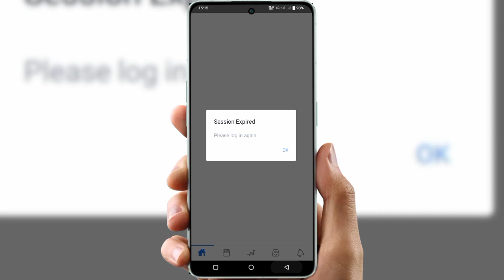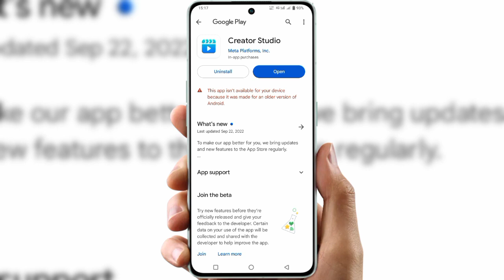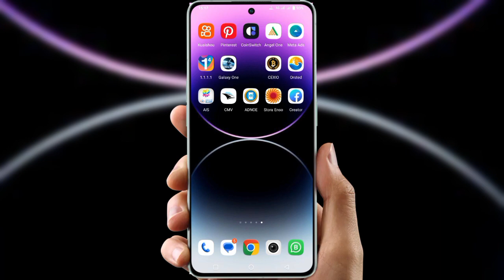This app is not available for yourdevice because it was made for anolder version of | creator studio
this app not available for your device
this app is not available for your
device because it was made for an
older version of android
device play store
device laptop
device tamil
older version
device in hindi
device it was made for older version
device google play
device
device play store problem
device play store laptop
device play store bgmi
play store this app is not available for
your device problem solve
your device tamil